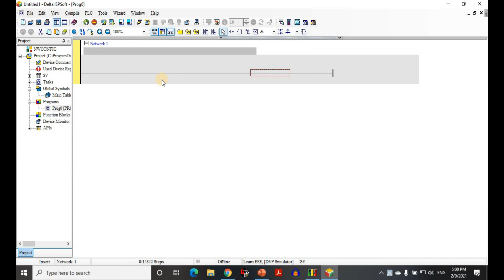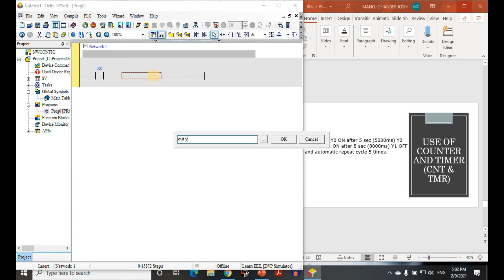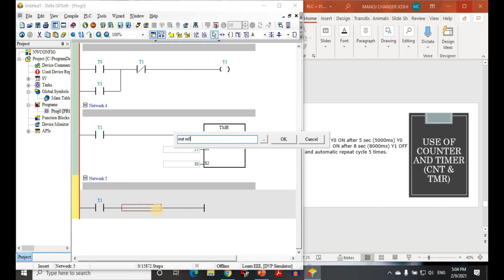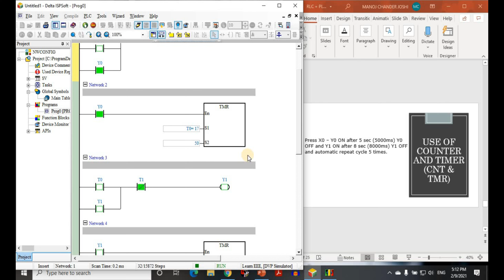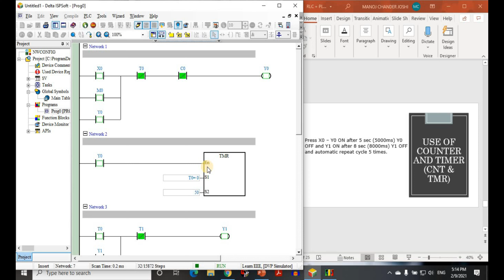Timer and Counter used in PLC Programming |PLC Programming in Hindi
About video-
plc programming with timer, plc programming with counter, timer and counter in plc, learn plc programming, plc programming, learn programming for beginners, learn eee plc